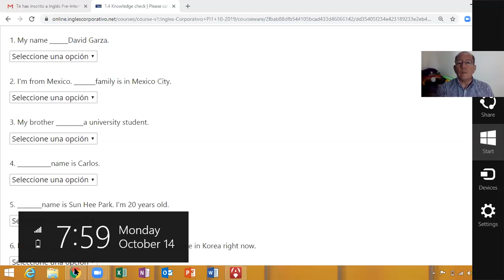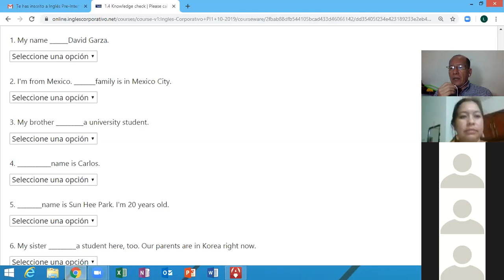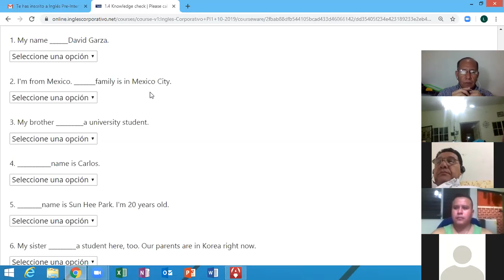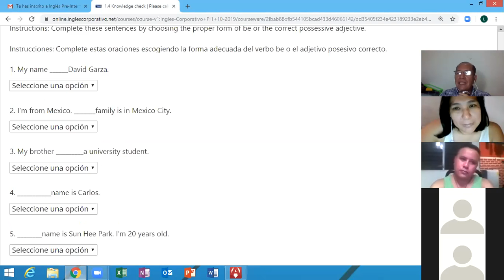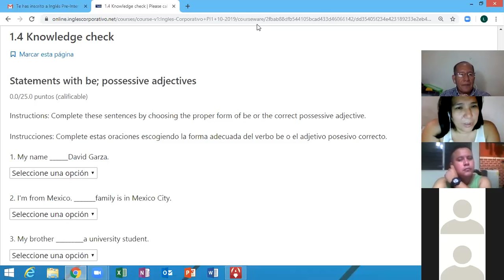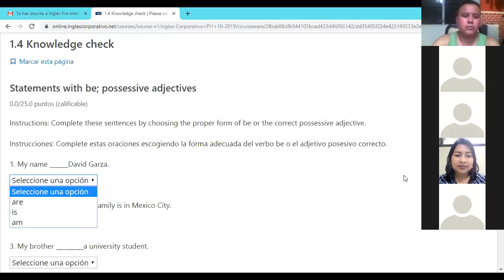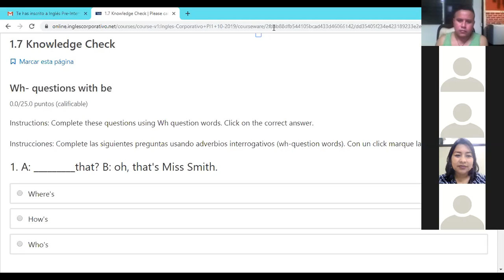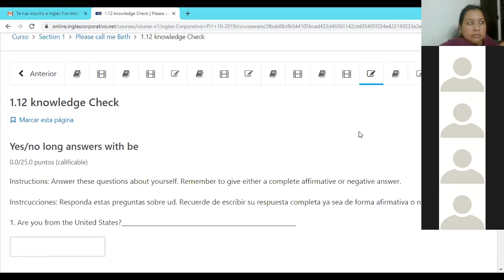Ingles Corporativo- Verb to be